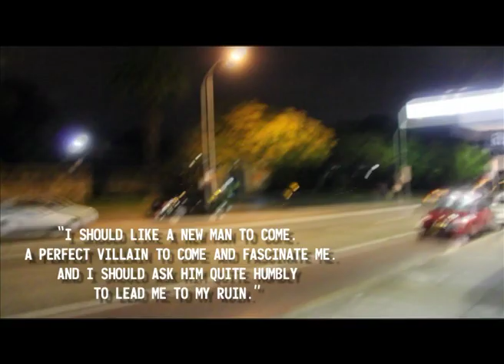The Story of Mary MacLane by Herself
Text by Bojana Novakovic, music by Tim Rogers

Promiscuous prophet or philandering fool? Mary MacLane is a woman you'd be mad not to meet.

More than one hundred years ago, The Story of Mary MacLane set America aflame. A shocking confessional from a 19-year-old girl who refused to succumb to the corset-bound prudery of her age, Mary's scandalous memoir broke all the rules -- and sold over 100,000 copies.

Today, Ride On Theatre's Bojana Novakovic and Tanya Goldberg bring Mary's writings to the stage in a bold and magical 'monologue for two' backed with original music composed and performed by You Am I frontman Tim Rogers.

The Story of Mary MacLane by Herself will whirl you through a kaleidoscopic tale of the greatest genius you've never heard of, defy you to look deep within and dare you to dance with the devil.